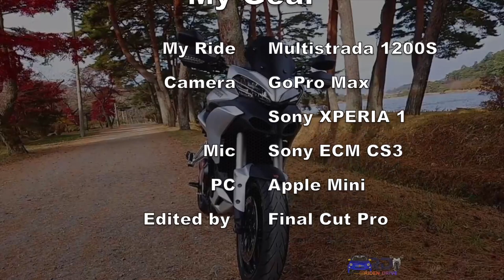Ride Out #001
Rode out to Nanko Koen in Shirakawa, Fukushima to get the last bit of Autumn on with my Multistrada.

*Note: The play speed has been edited to look a bit exciting.